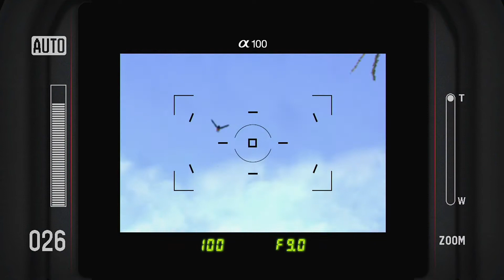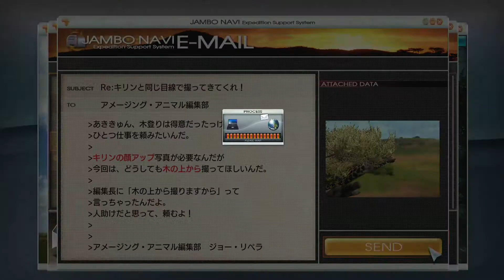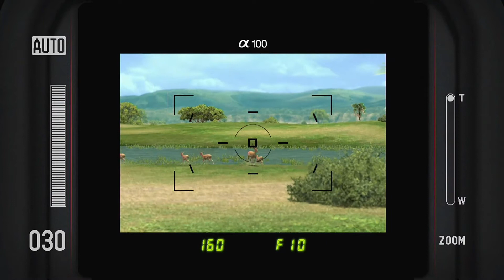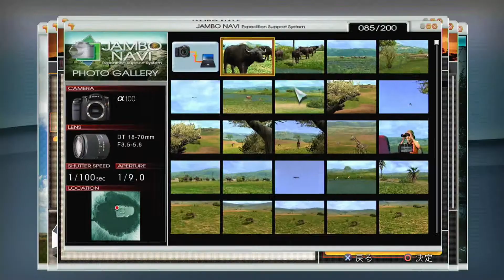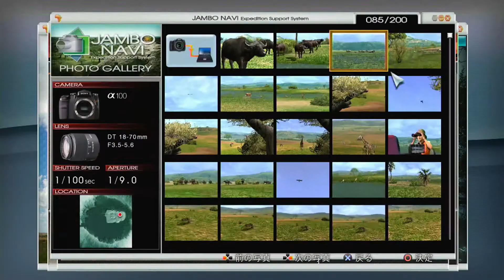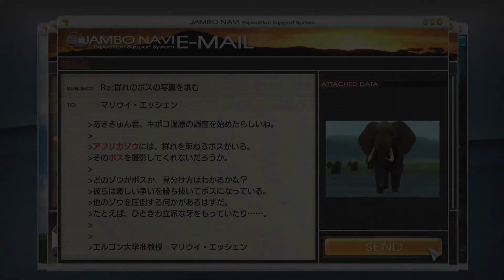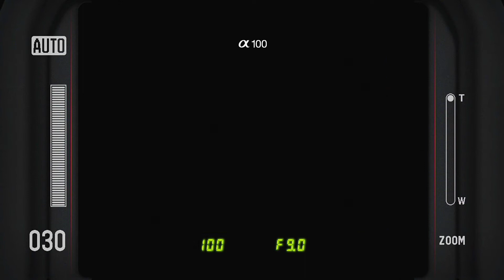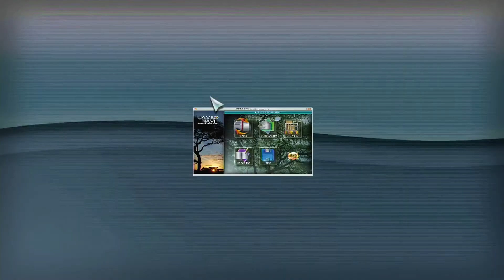アフリカ 【AFRIKA】あき☆きゅんの動物写真家インスタグラマーへの道 #4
ジャンボ！！ようこそAFRIKA（アフリカ）へ！
マニャンガ自然保護区にいる様々な野生動物を撮影しよう！
カメラ片手に広大フィールドを探索だ！

コロナで外出を控えないといけないけど
動物園に行った時より楽しめるように
いろんな動物を覚えよう！！

動物はほんとに癒しみが半端ない！

ゾウの群れは凄ミが半端ない！

カメラが良くなれば写真が良くなる！
人生とカメラは同じですね！